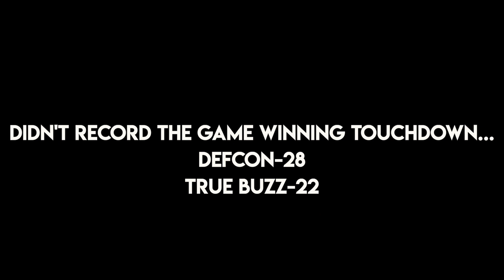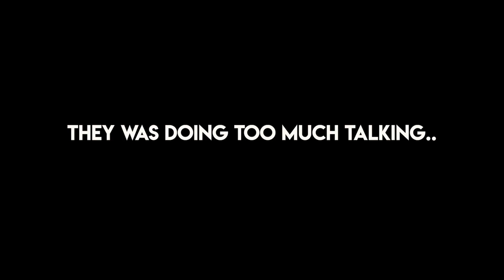7ON7 SEASON IS BACK!! || Battle Miami 7on7 football tournament day 1|| Defcon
Hey guys, 7on7 is officially back! and we definitely dominated day one.

 ps5 pre order ps5 vs xbox series x ps5 gameplay review espn utr beyond reality high school football img academy nationals day 2 nfl ballislife nfl highlights img football randy moss 1v1 free money public interview battle miami youth sports st. thomas aquinas day 1 day1 practice